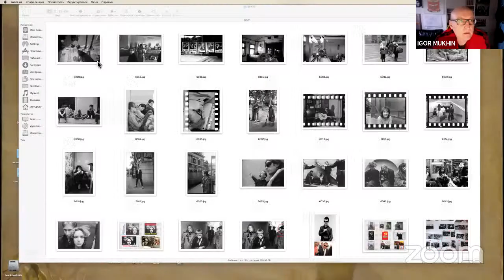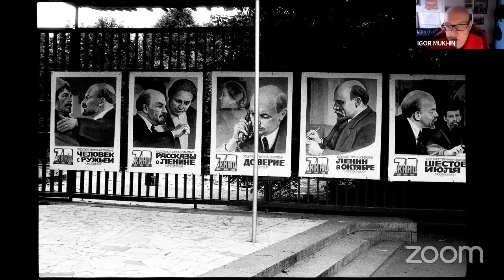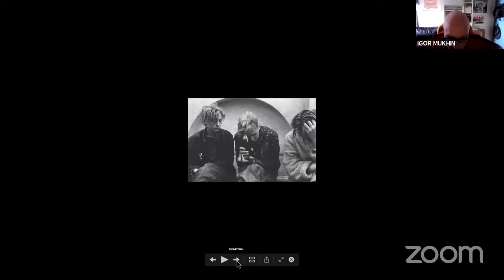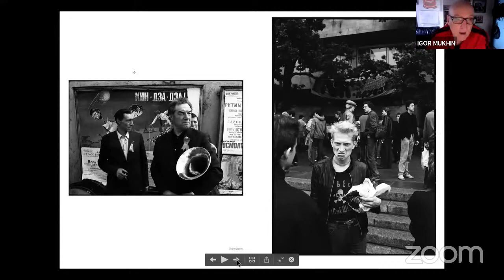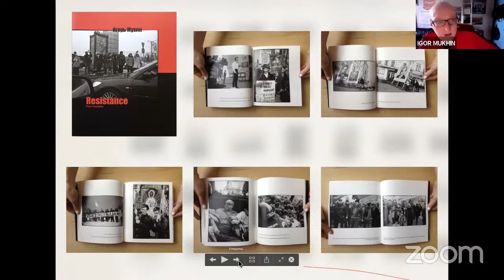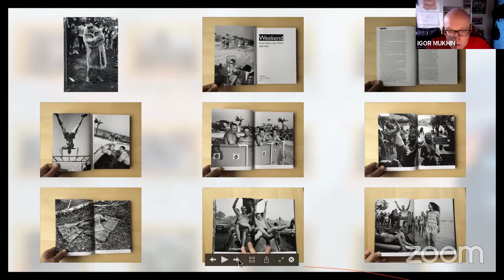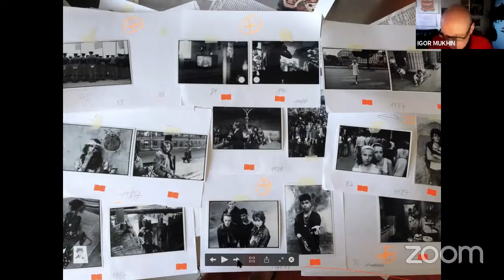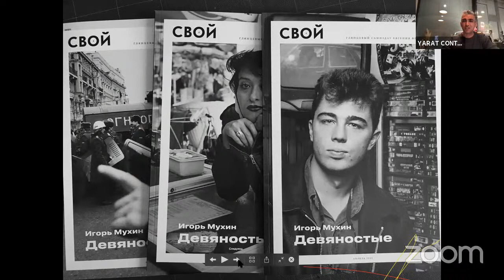Talk by Igor Mukhin